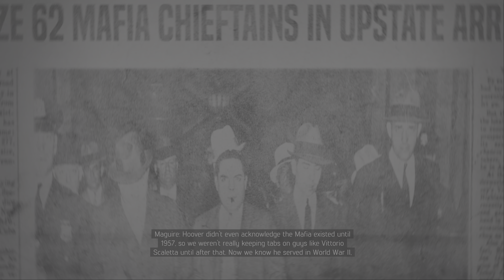Confront Andy Turetto Mafia III: Definitive Edition PS4 PRO